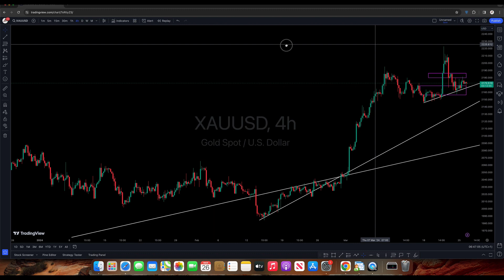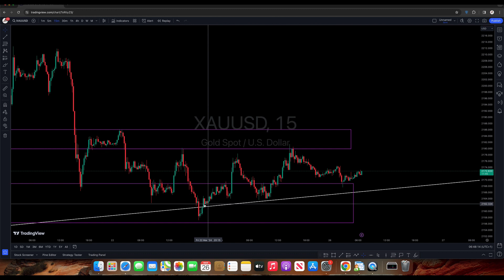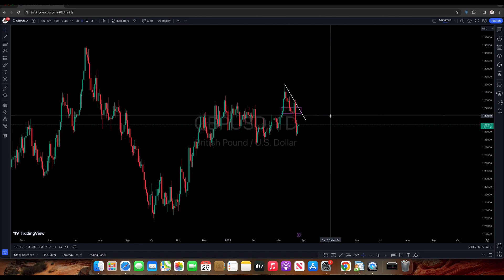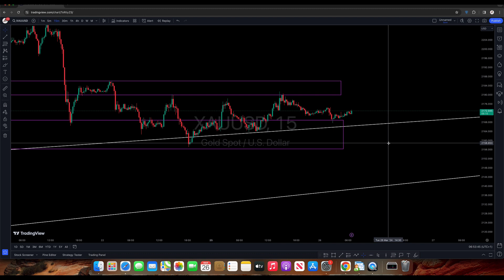Sell Setup On Gold & GBP/USD For Forex Trader 26/3/2024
My Recommended broker for you. EXNESS

Join Our Mentorship Program and Become a successful Forex Trader